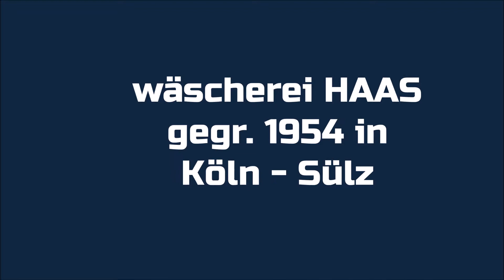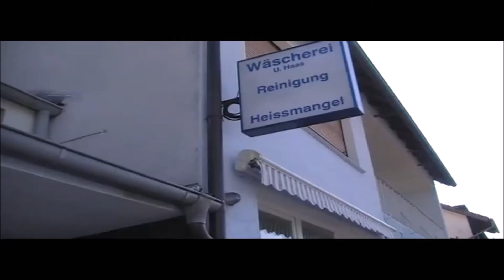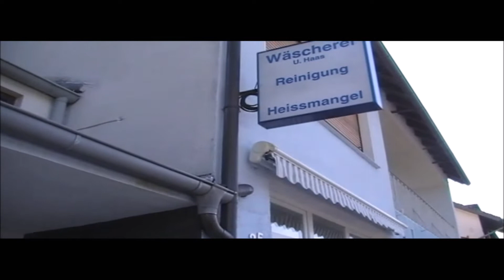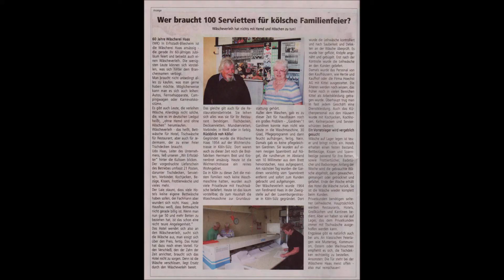NIKOVIDEO Bliesheim, 65 Jahre wäscherei HAAS 1954 bis 2019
Wäscherei Haas von 1954 bis  2019 in Bildern und Filmclips